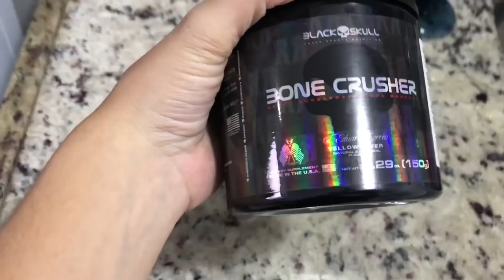UM DIA INTEIRINHO COMIGO | VLOG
Vocês me pedem muito esses tipo de vídeos mais informais, como vlogs... ai está!

Beijinhos